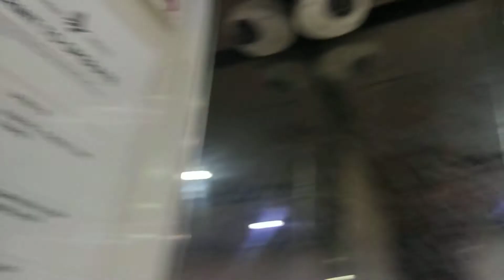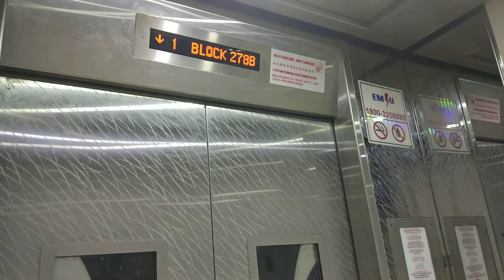Block 278B Compassvale Sigma Elevator Lift B